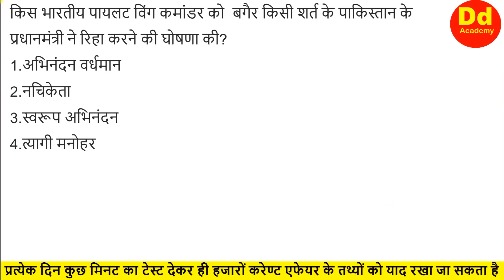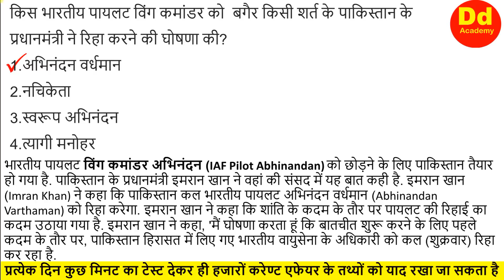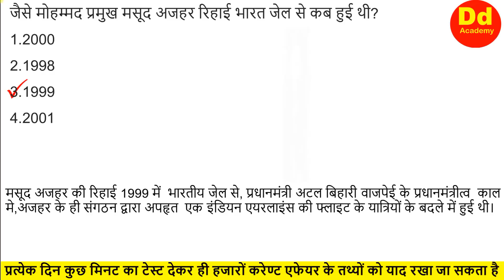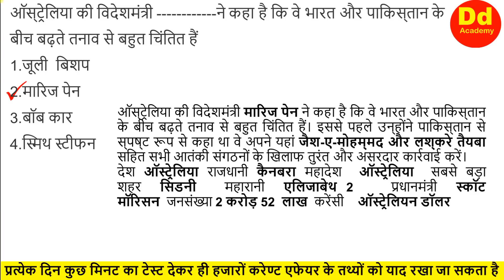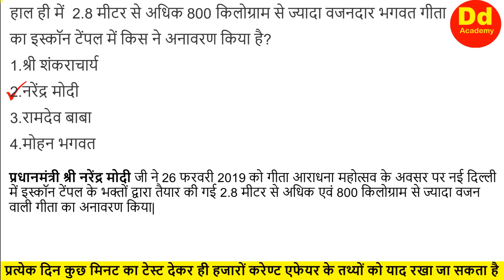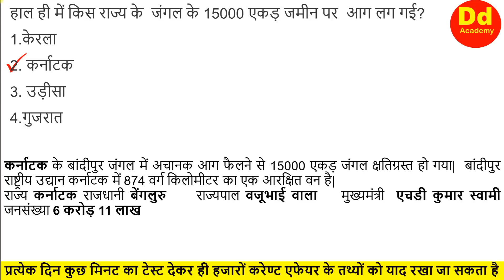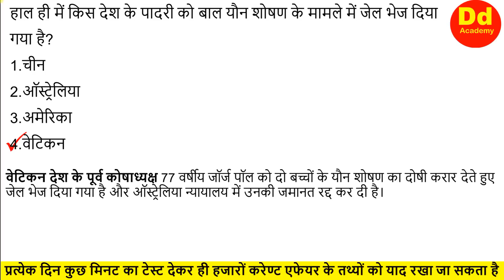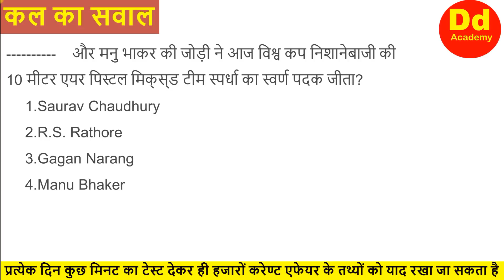Current Affairs Daily 1st March 2019 by DD Sir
PDF Link of 1st March

Current Affairs Daily 1st March 2019 by DD Academy